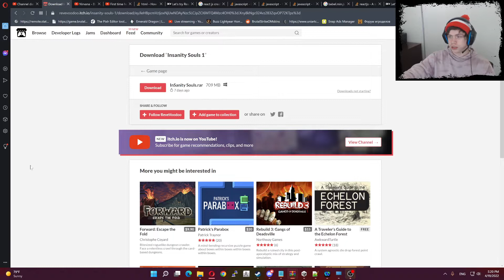Инди Хорроры №16 Insanity Souls из Эмо Ужастик Дарко Соулс